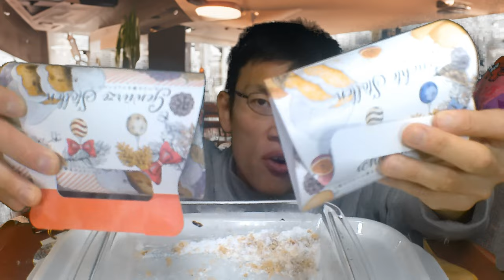2023年のシュトーレンは人気洋菓子チェーン〇〇から！！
「やってきましたシュトーレン！！」
クリスマス前のお楽しみ～
シュトーレンを2023年も食べますよ！！
人気洋菓子店〇〇ならきっとおいしいと、

アマゾンほしい物リスト↓